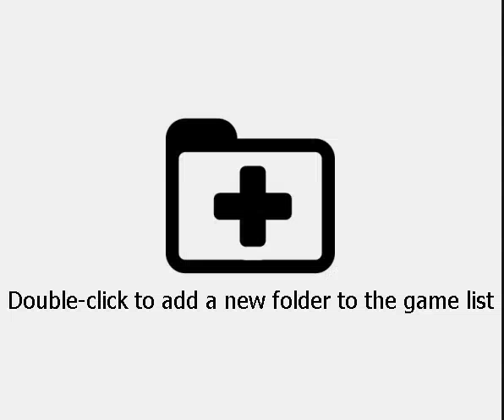Pokemon Super Mystery Dungeon(3DS)(U)(ABSTRAKT) - PT(Pt 1)(01-20-22)